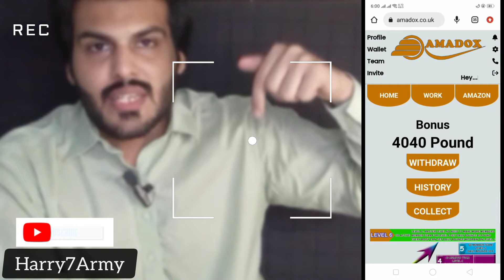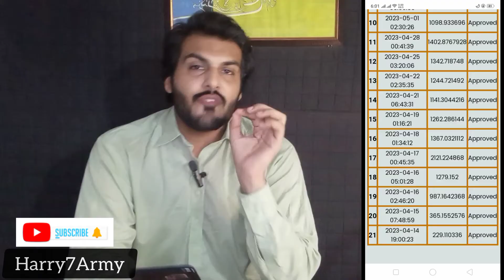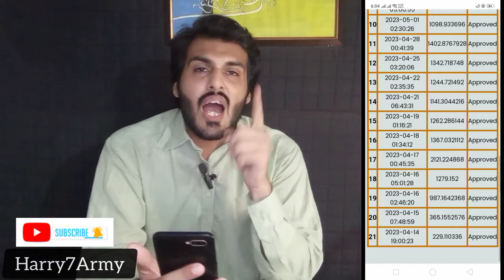Amadox Earning Double || 20 Thousand Earning Hochuki ha || Withdraw Esypaisa Jazz Cash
you're searches

amadox
amadox earning
amadox
Earn with amadox
earning
online earning
online earning in pakistan
amadox py account kese Bnay
amadox kitni earning deta ha
amadox withdraw
esypaisa
jazz cash
how to create account on amadox
how I work on amadox
how I can withdraw on amadox
amadox Real Earning Website
real earning website amadox
2 pounds daily Earning